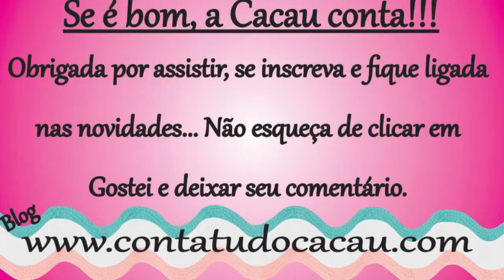Diy Leavin Bomba BBB Turbine seu Cabelo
Oi gatonas, vem ficar com cabelo Divo com essa super dica, nãpo esqueça de deixar seu comentário e clicar em gostei para que eu continue trazendo dicas legais para vocês, valeu, bjkas

Idade 32, Niver 23/07
Sou de Armação dos Búzios - RJ

Parcerias, Publicidade, Dúvidas e Sugestões, quer me enviar Cartinha, presskit ou qualquer outra coisa, me envie um e-mail.

Kandesa BBTV